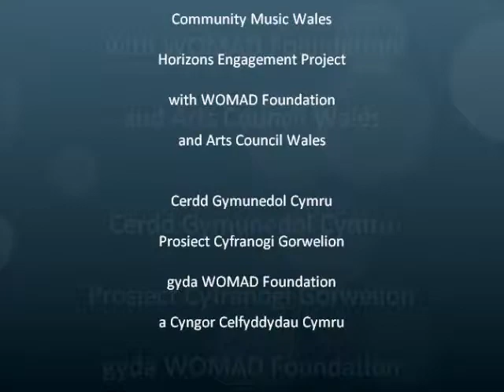Colombian rhythms in Caerphilly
Horizons engagement project with Community Music Wales, WOMAD Foundation and Arts Council Wales. Workshops with Mauricio Velacierra and Camilo Menjura at St.Martin's School and The Twyn School in Caerphilly